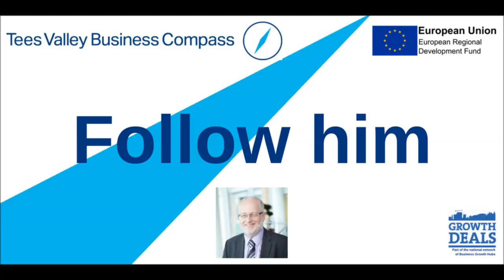Meet TVBC Stephen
Meet Stephen, one of the Growth Consultants for the Tees Valley Business Compass.

The Tees Valley Business Compass is part-funded by the European Regional Development Fund & Department of Business Energy & Industrial Strategy and is part of a network of organisations called Business Growth Hubs. These local sources of business support help ambitious businesses realise their growth potential by offering access to a range of practical services, from local business information and assessing growth options, through to unlocking finance and funding streams.

If your business is based in the Tees Valley area and you're looking to grow please get in touch with us now via your preferred method.